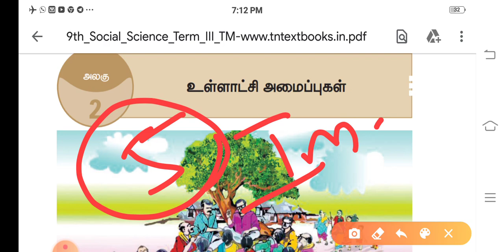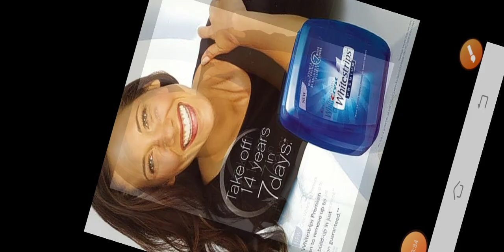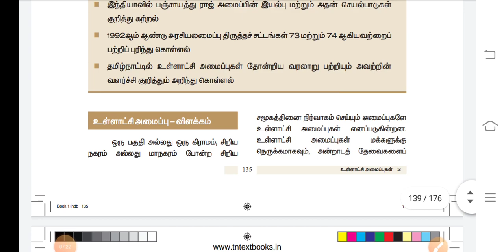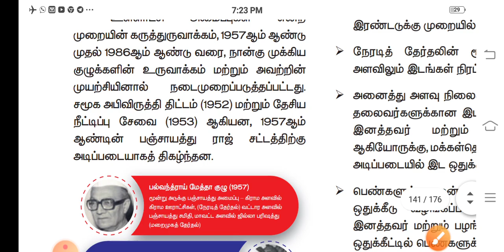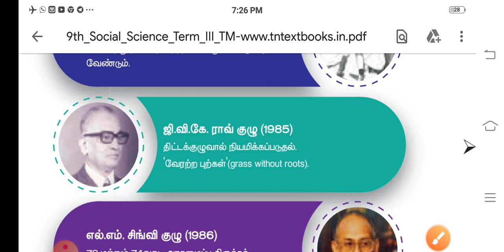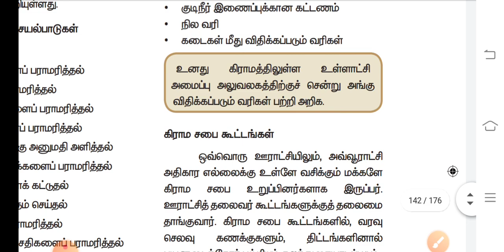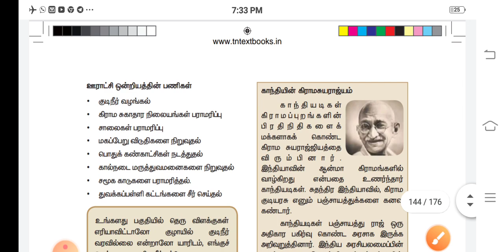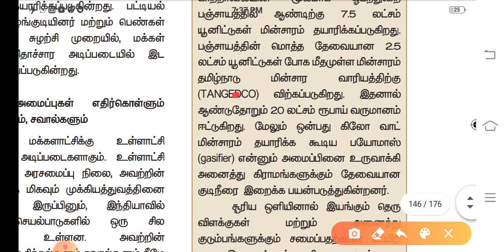உள்ளாட்சி அமைப்புகள் (Local Government) Shortcut|| 9th polity shortcuts || PRK Academy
உள்ளாட்சி அமைப்புகள் (Local Government) Shortcut

100 Days PRK Shortcuts வீடியோ Batch

பயன்கள் :

1.தமிழ் திரைப்படம் மூலம் Shortcut (அனைத்து பாடங்களுக்கும்) கொடுக்கப்படும் மற்றும் Kutty Story மூலமும் Shortcut வீடியோ கொடுக்க படும்.

2.Shortcut PDF வழங்கப்படும்

3.Any Doubt உடனுக்குடன் Shortcut போட்டு தரப்படும்..

4.அருமையான Shortcut Maths(Topic Wise) வீடியோ வழங்கப்படும்

5.Mnemonic Memory Trick's முறையில் வீடியோ வழங்கப்படும்

6.Every Sunday Motivation வீடியோ கொடுக்க படும்

7.Mains தேர்வுக்கு தேவையான PDF Class And ஐடியா வழங்கப்படும்..

8.previous Year Question Paper Discuss செய்ய படும்

9.Better Guide Line..

10. 6 முதல்  10th வரை அறிவியல் பாடத்திற்கும் Shortcut வீடியோ..

11.TET Exam மற்றும் TNEB, TNPSC, POLICE, Lab Assistant   க்கு தேவையான அனைத்து syllabus ம்  முடித்து Shortcut வீடியோ கொடுக்க படும்

12. Meterials கொடுக்க திட்ட மிட போகிறோம்..

13.நீங்கள் ஒரு அரசு அதிகாரி ஆவது நிச்சயம்...

PRK ABDULKALAM IAS ACADEMY
KALLAKURICHI

Account details;

branch - kallakurichi
IFSC code-IDIB000K132

நன்றி .🙏🙏🙏🙏🙏